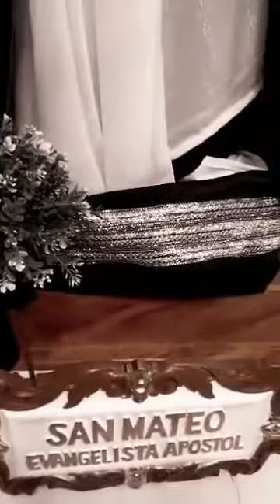my personal image of saint Matthew apostol♥️